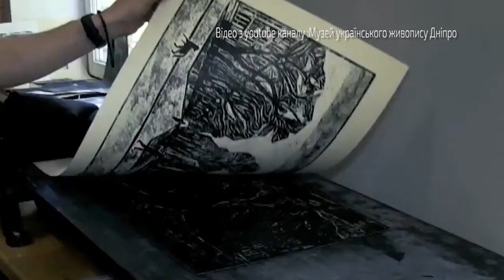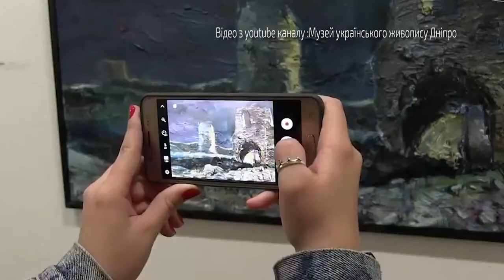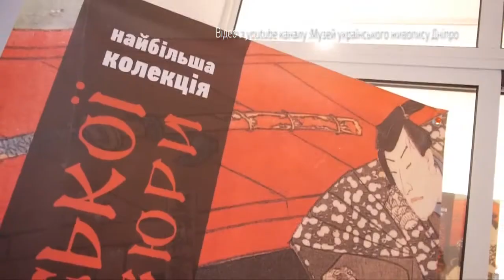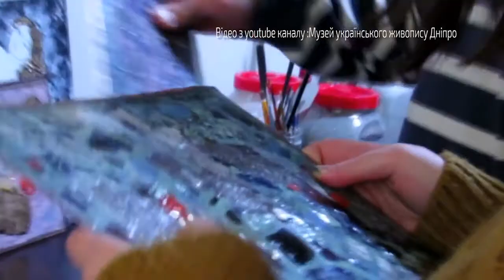3 випуск проекту КОЛО || Сергій Бурбело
Проект створений для знайомства глядача з незвичайними, творчими особистостями Дніпра та області. Принцип його дуже простий: кожен митець, який завітав до нашої програми запрошує наступного героя, а той, в свою чергу наступного і так далі. Звідси і назва - "Коло"! Останнім героєм нашої подорожі став Сергій Бурбело - відомий художник та директор музею українського живопису. Приємного перегляду!